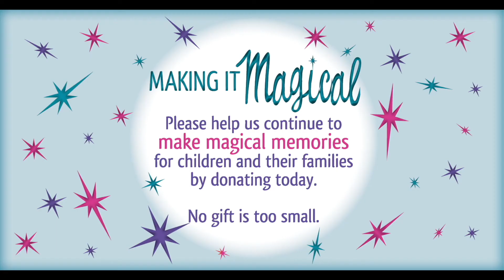Making it Magical: What's the Pointe?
Experienced dancer and presenter Terrill Corletto will be giving an in depth look at pointe dance shoes and how ballerinas use them. She will cover the shoe’s construction, how to put them on, how to break the shoe in, and some demonstrations of dance moves on pointe.

Their mission is:To bring international awareness and education to stop the exploitation through hypersexualization of children in dance. The vision is to promote the art of dance and its benefits to children by creating educational materials that advocate for their safety and protection in all dance environments."

This presentation was filmed at the beautiful Speakeasy on State. The venue can be rented for many uses and it was perfect for staging the dancing parts of this presentation. For rental information for the Speakeasy on State go to: speakeasyonstate.com